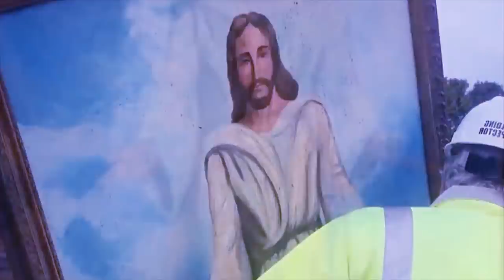jingpluh ding ba shyrkhei ia kawei ka iing hynrei ka bor ba phylla u Blei ka pyn lyngngoh ia baroh